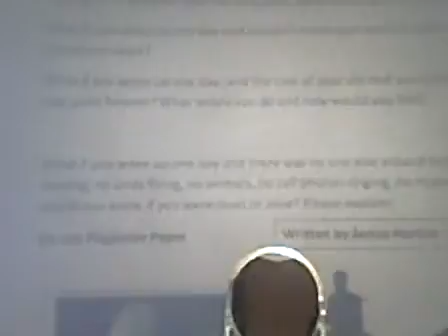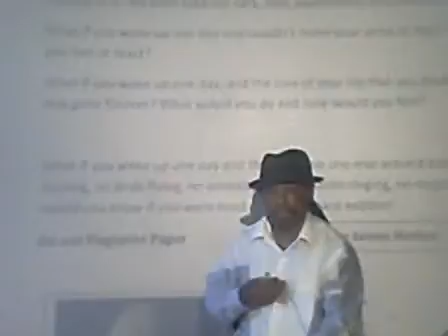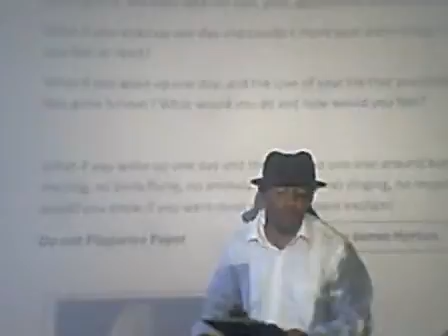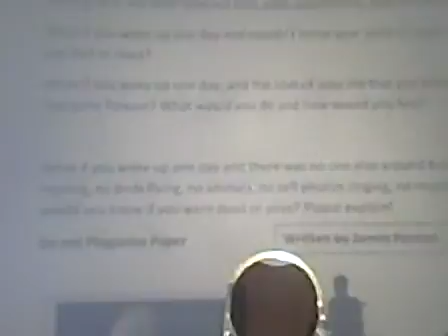taking life for granted video 003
The importance of life